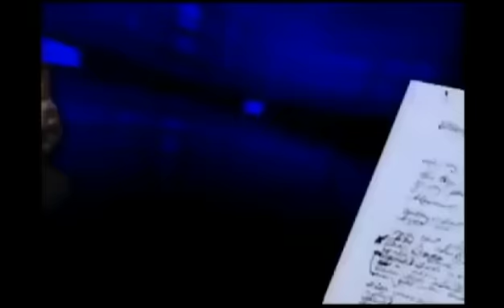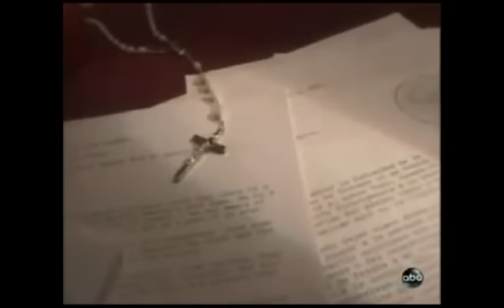Ray Hagins Business of Religion EDIT